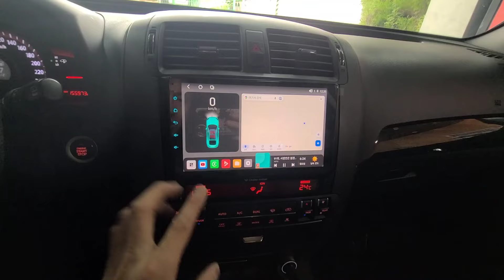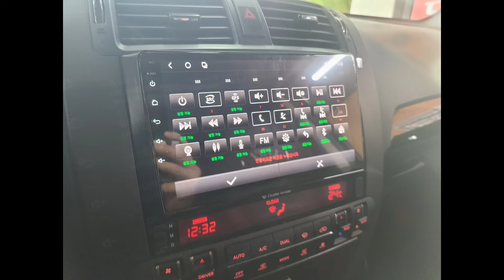모하비 차량 카나로X 프로 안드로이드 올인원 충남 보령 대천 홍성 광천 / Mojave Vehicle Android All-in-One Canaro X Pro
충남 보령시 천변북길141 카오디오튜닝매니아
작업내용
카나로X 프로 9인치 8램/128기가 모하비 전용 마감재 사용
충남 보령에서 온 회원님
모하비 2013년식 JBL 옵션 차량 트랜스폼잭
순정 블루투스 마이크 배선 사용
후방카메라 순정 사용
GPS 안테나 순정 사용
USB 순정 연결 사용

충남 보령 대천 광천 홍성 부여 청양 서천 무창포 군산 논산 공주 전주 익산
서산 태안 예산 서울등 언제든 문의 주세요
365일 영업중이며 작업은 100% 예약으로 진행 드립니다.